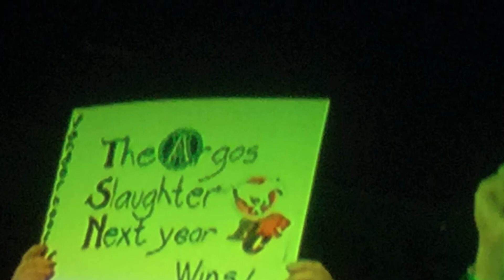Whole Lotta Rosie Attempt By Egg.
Heard the song hundreds of times but didn't know the lyrics or when to sing them. D'oh!
Here is a link to a  cool cover of the guitar action in this song done by smfcpthowdy and Pal Endre :